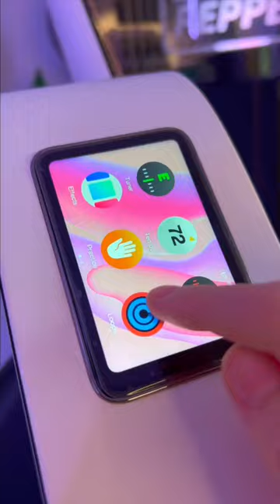Feeling Good - Muse ❤️